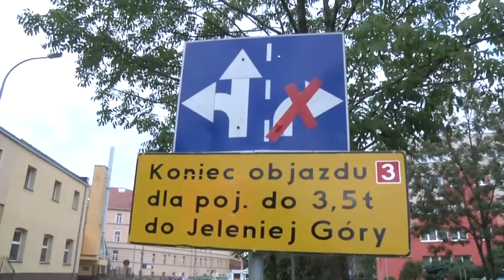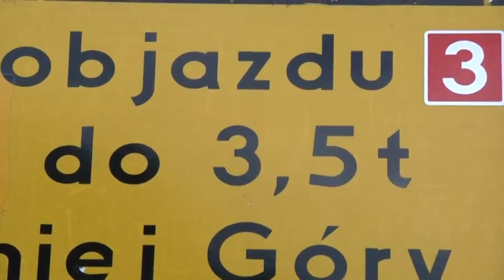JAWOR. Dla jednych koniec, dla innych początek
Wielomiesięczna udręka mieszkańców remontowanej ul. Starojaworskiej w Jaworze dobiega końca. Ale tylko tych, którzy mieszkają przy zakończonym etapie prac. Inni muszą poczekać. Do kiedy? - sprawdzał Darek Kwaśny